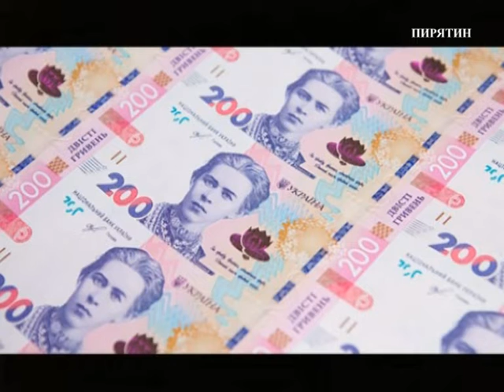Нова двохсотка в Україні